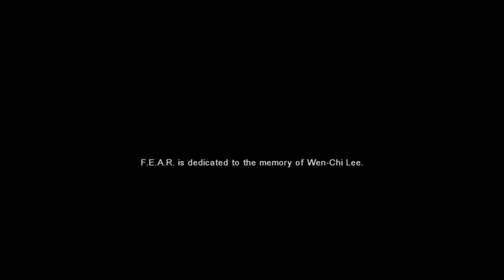FEAR | Gameplay Walkthrough Part 13 | Final Boss Fight & Ending/Ende [FULL GAME]